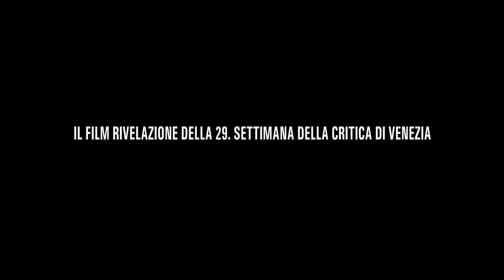Melbourne - Trailer Italiano Ufficiale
Melbourne, dal 27 novembre al cinema.

Film di apertura evento speciale fuori concorso della 29.a Settimana Internazionale della Critica, all’interno della 71.a Mostra Internazionale d’Arte Cinematografica di Venezia, Melbourne è il film d’esordio di Nima Javidi.

Amir (Payman Maadi, il protagonista del film Premio Oscar Una separazione) e Sara (Negar Javaherian) stanno per trasferirsi a Melbourne per continuare i propri studi.
Nelle poche ore che li separano dal volo, i due stanno sistemando le ultime cose nel loro appartamento. Con loro, in casa c’è la figlia neonata dei vicini: la tata è dovuta uscire e l’ha affidata alla coppia.

Mentre i preparativi per la partenza continuano, e dopo aver chiamato il padre della piccola perché venga a prenderla, Amir e Sara dovranno fare i conti con un evento tragico che rischia di sconvolgere la loro vita.​​